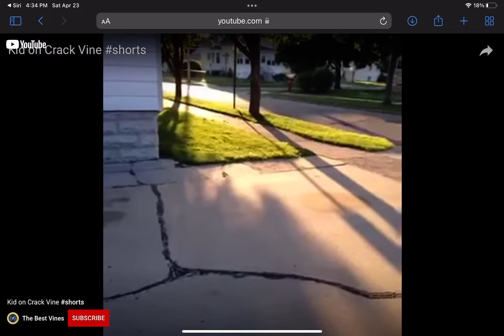This kid on crack-(still on break I just wanted to post this)